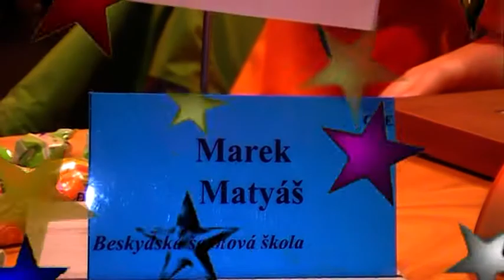U12 2.1. Gustav Brejník - Marek Matyáš ½ - ½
[Event "TŠN 2011"]
[Site "Frýdek-Místek"]
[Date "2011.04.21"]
[Round "2.1"]
[White "Gustav Brejník"]
[Black "Marek Matyáš"]
[Result "1/2-1/2"]
[ECO "C41"]
[WhiteElo "1454"]
[BlackElo "1933"]
[Annotator "Houdini 1.5 w32 (5m)"]
[PlyCount "104"]

{C41: Philidor Defence} 1. e4 d6 2. d4 Nf6 3. Nc3 e5 4. Nf3 Nbd7 5. Bc4 Be7 6.
O-O O-O 7. a4 c6 8. Re1 Qc7 9. Qe2 {last book move} b6 10. d5 {White gains
space} (10. h3 a6 $14) 10... c5 (10... Bb7 11. Nd2 $11) 11. Bg5 (11. Nh4 a6 $16
) 11... Qd8 (11... a6 12. Nh4 $14) 12. Rad1 (12. Nh4 h6 13. Bd2 a6 $16) 12...
Ne8 (12... Nh5 13. Be3 $14) 13. Be3 (13. Bd2 a5 $14) 13... g6 (13... h6 $5 $14)
14. Bh6 $16 Ng7 15. Qd2 Nf6 16. h3 a6 (16... Bb7 17. Nxe5 $1 {White pulls ahead
} b5 18. axb5 dxe5 19. d6 $18) 17. Qe3 (17. Nxe5 dxe5 18. d6 Re8 19. dxe7 Qxe7
$16) 17... Nfe8 (17... Re8 18. Rc1 $16) 18. Rd3 (18. Ng5 Nh5 $16) 18... Bd7 (
18... Bb7 19. Rb1 $16) 19. Nd2 (19. Rd2 $5 $16) 19... Nc7 {Black has a cramped
position} 20. Ba2 b5 21. b3 (21. Nf3 Bf6 $14) 21... Qe8 22. Qg3 f5 {Black
undermines the pawn chain} 23. f3 (23. Qh2 Rc8 $11) 23... f4 {Black gets more
space} 24. Qf2 Qd8 25. Qe2 (25. Rb1 Re8 $15) 25... Bh4 (25... Bg5 26. Bxg7 Kxg7
27. Nd1 $17) 26. Rd1 (26. Rb1 Qc8 $15) 26... Bg3 (26... Bg5 $142 $5 27. Bxg7
Kxg7 $17) 27. Nf1 $15 Qh4 28. Bxg7 Kxg7 29. Nxg3 fxg3 (29... Qxg3 30. Qf2 $17)
30. Rf1 (30. Qe1 Bxh3 31. gxh3 Qxh3 $15) 30... Rf4 (30... Rab8 31. Nd1 $15) 31.
Qe1 (31. Qd2 $11) 31... Raf8 (31... Bxh3 $142 $5 32. gxh3 Qxh3 $15) 32. Ne2 $11
bxa4 $4 {not a good decision, because now the opponent is right back in the
game} (32... R4f7 33. c4 $14) 33. bxa4 $4 {a transit from better to worse.} (
33. Nxf4 axb3 34. Rxb3 exf4 $18) 33... g5 $4 (33... R4f7 34. Nxg3 Kg8 35. a5
$14) 34. Qxg3 $4 {with this move White loses his initiative} (34. Nxf4 $142 {
would have given White a clear advantage} Rxf4 35. Qa5 Bxh3 36. gxh3 (36. Qxc7+
$6 {is the weaker alternative} Rf7 37. Qxf7+ Kxf7 38. gxh3 Qxh3 $11) 36... Qxh3
37. Qd2 $18 (37. Qxc7+ {allows the opponent a nice mating combination} Kh6 38.
Qxd6+ Kh5 39. Rf2 Rh4 40. Qg6+ hxg6 41. Rh2 Qxh2+ 42. Kf1 Qf2#)) 34... Qxg3 35.
Nxg3 Kg6 36. a5 Rb8 37. Rb3 Rxb3 38. Bxb3 Rf8 39. Ra1 h5 40. Kf2 h4 (40... g4
41. Ba4 Bxa4 42. Rxa4 gxh3 43. gxh3 $14) 41. Ne2 Rb8 42. Ke3 Rb4 43. Nc1 c4 $2
(43... Rb8 44. c4 $14) 44. c3 (44. Na2 Rb8 45. Bxc4 Bb5 $18) 44... Rb8 (44...
Rxb3 $5 {is an interesting alternative} 45. Nxb3 cxb3 $16) 45. Bxc4 $16 Nb5 (
45... Bb5 46. Ba2 Bf1 47. Kf2 $18) 46. Rb1 Rc8 47. Bxb5 Bxb5 48. Ne2 (48. Kd2
$5 Kf6 $18) 48... Kf6 49. Rb3 Rc4 50. Rb4 Rc5 51. Rb3 Rc4 52. Rb4 Rc5 1/2-1/2